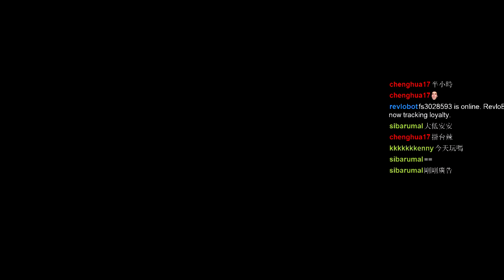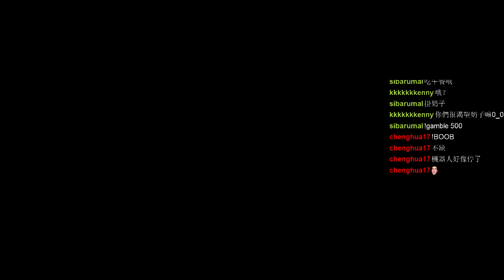6/14 OuO (Part 1)